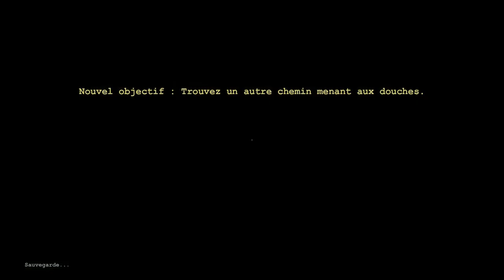(Découverte) Outlast - PS4 - HD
Hello a tous les amis.

On se retrouve aujourd'hui pour la découverte du jeu le plus malsain de l'année, je parle bien sur de Outlast. j'espère que cette vidéo, qui mélange angoisse et fou rire, vous plairas.

Bisous mes lapins! ►►►►LISEZ LA DESCRIPTION SVP!◄◄◄◄

Mon matériel:
PC: MSI GE70 2PE Apache Pro
Carte Graphique: GTX860M
Souris: Logitech G303 Daedelus APEX
Boitier d'acquisition: LGP Lite gl310 d' Avermedia et Game Capture HD II .
Casque: Logitech G430, G930 et Tritton A720 Pro
Micro: Mic samson